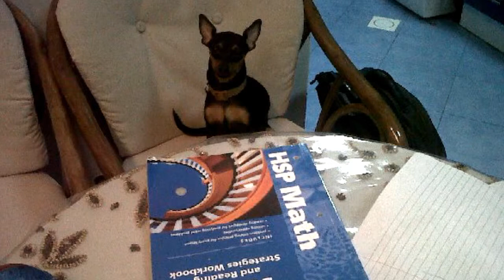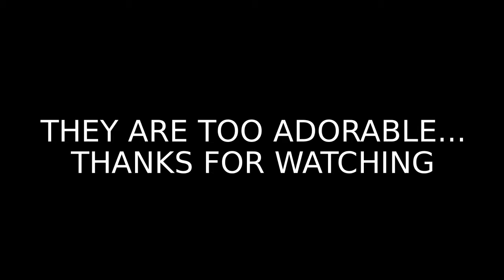Minpin Funny Photo Slide show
A photo collection of our lil ones